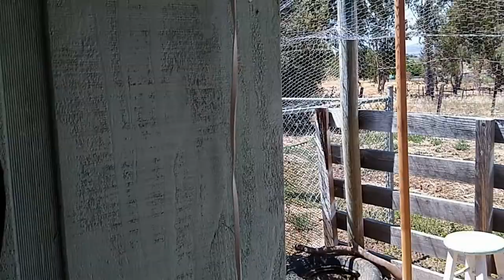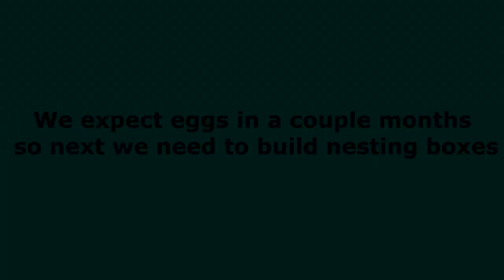Moran ranch Chicken Coop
We improve an old chicken  pen by building a coop for our new chickens. It was put together using scrap material .